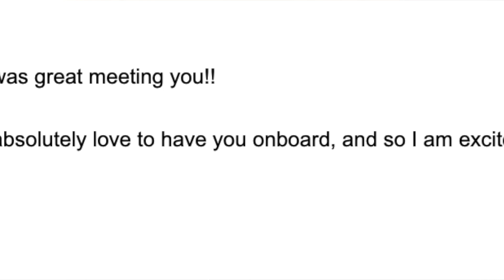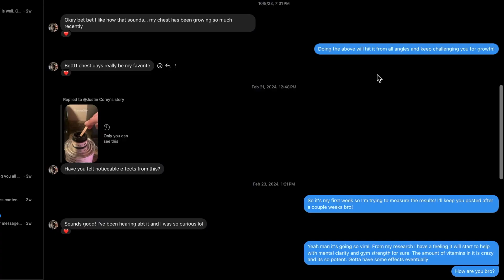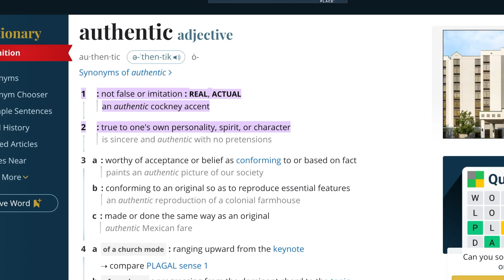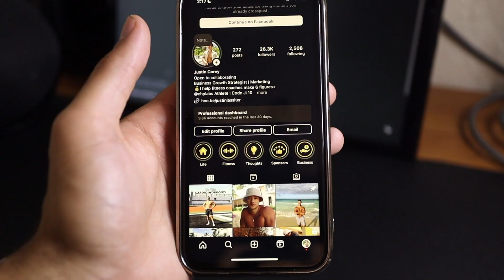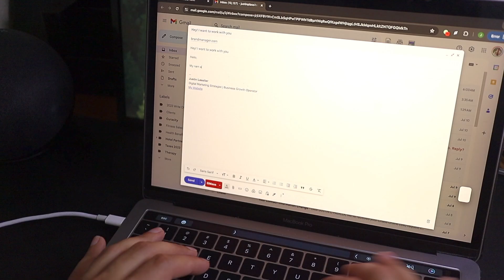HOW I GOT SPONSORED WITH UNDER 10,000 FOLLOWERS ON INSTAGRAM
In this video, I show you how to get brand deals with a small following and how to reach out to brands as a micro influencer. It's time to make money online, get sponsored & secure brand deals even with a small profile! Gone are the days where only big influencers make money from their social media. If you have always wondered how small influencers are able to collaborate with brands and make money online, this is the video for you! Tips 4 and 5 will give you my proven strategy on how I have worked with over 100 brands!

This is my FIRST YouTube video so I appreciate ALL your feedback.

Timecodes
0:00 - Intro
0:25 - Who I am
1:22 - Building a Community
3:55 - Choose a Niche
6:36 - Share Your Story
8:45 - Make a Media Kit
10:21 - How to Reach Out to Brands